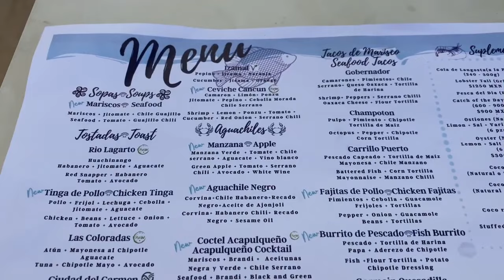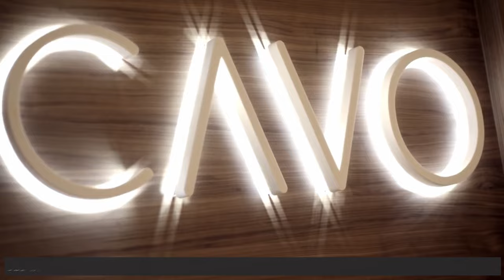NEW | TOP 5 Cancun All-Inclusive Resorts With The BEST FOOD (2024)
NEW | TOP 5 Cancun All-Inclusive Resorts 2024 With The BEST FOOD

Hello,
Welcome to Luxscape in this video we will be listing the top 5 all-inclusive resorts in Cancun with the best food. If you want to visit Cancun 2024 watch this full video to find out the best all inclusive resorts in Cancun Mexico. Best all inclusive resorts in Cancun Mexico.

The first all-inclusive resort in Cancun we review is the Live Aqua Beach Resort Cancun (live aqua cancun review). The next luxury resort in Cancun is the Waldorf Astoria Cancun. 3rd on the list is the The Tower by Temptation Cancun Resort. second on our list of the best food in hotels in Cancun is the Le Blanc Spa Resort Cancun. And the best all inclusive resort Garza Blanca Resort and Spa.

So if you are searching for the royalton splash riviera cancun or the best all inclusive resorts in Cancun make sure to watch this full video.